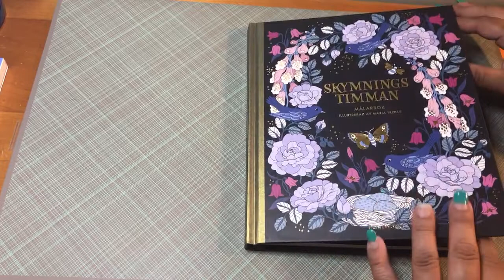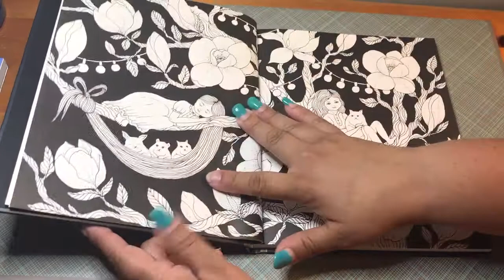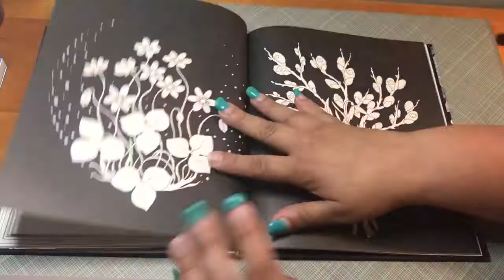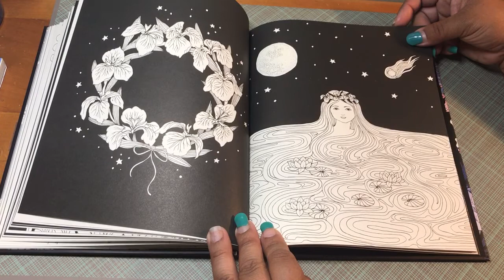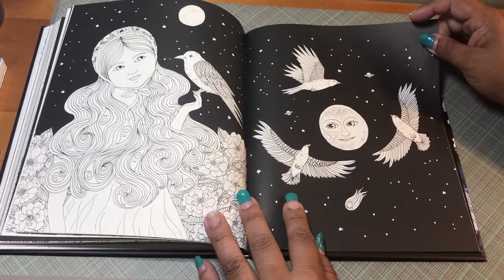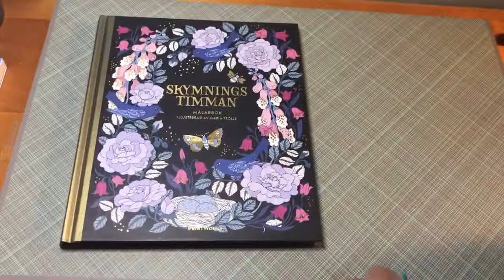Coloring Book Review: Skymnings Timman by Maria Trolle